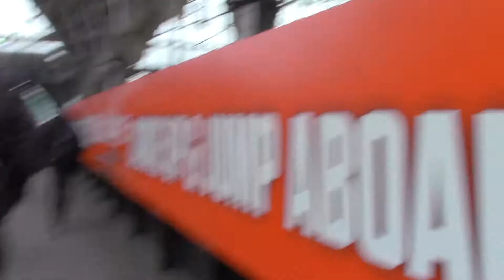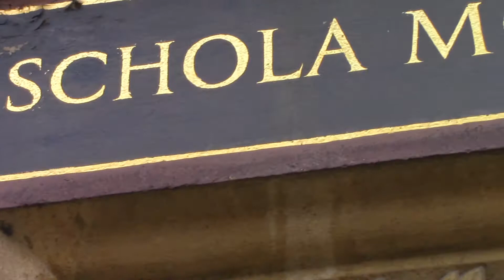Bem Vindo Oxford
Joao shows me around town